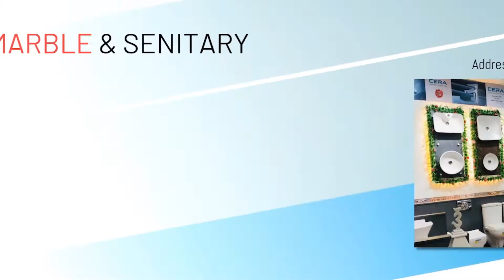স্বেচ্ছায় রক্তদান শিবির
পরিচালনায়- ক্ষুদিগুড়িয়াপুল অতুল স্মৃতি ও সমাজ কল্যাণ সংস্থা,
সহায়তায় : পিপলস্ ব্লাড ব্যাংক, শ্যামাপ্রসাদ মুখার্জীরোড কলিকাতা,
এই করোনা প্যানডেমিক সিচুয়েশনে চারিদিকে যখন রক্তের হাহাকার ঠিক সেই মুহুর্তে রক্ত দান করলেন দক্ষিণ ২৪ পরগনা জেলার সাগরদ্বীপের প্রচুর সংখ্যক মানুষ তাদের অমূল্য রক্ত সাগরের ক্ষুদিগুড়িয়ার অতুল স্মৃতি ক্লাবে এসে দান করলেন,
ওই মহতী রক্তদান শিবিরে উপস্থিত ছিলেন মাননীয় শ্রীযুক্ত বঙ্কিমচন্দ্র হাজরা মহাশয়, সন্দীপ কুমার পাত্র মহাশয়, সুতনু মাইতি মাহাশয়, দেবাশীষ জানা মহাশয়, গৌতম খাঁড়া মহাশয়, সহ অন্যান্য বিশিষ্টজনেরা